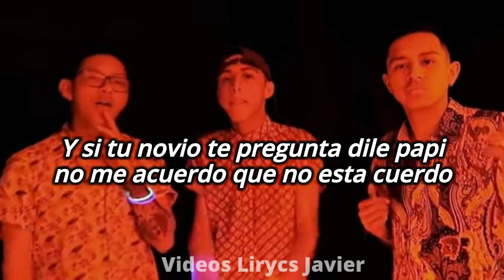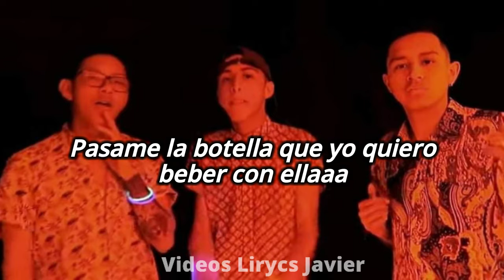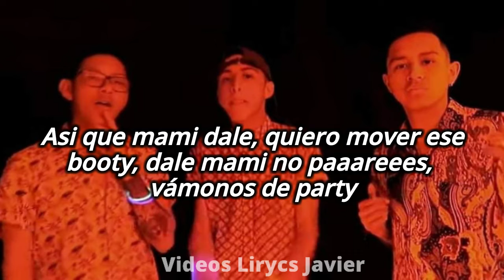Marlon Pacman 💢 Leo & SCH - Dale |Letra/Lirycs